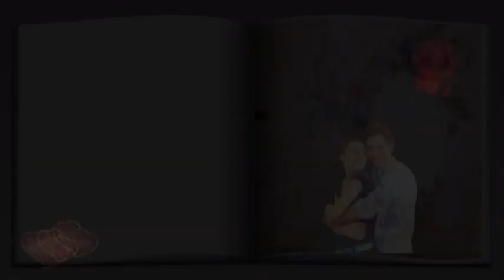au revoir by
bruno.